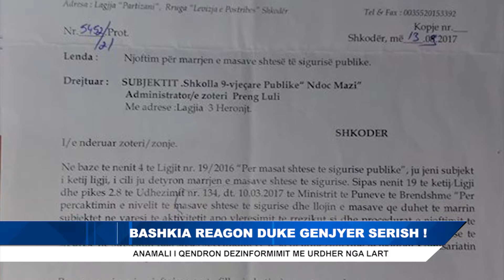BASHKIA REAGON PER KAMERAT VIJON DEZINFORMIMI